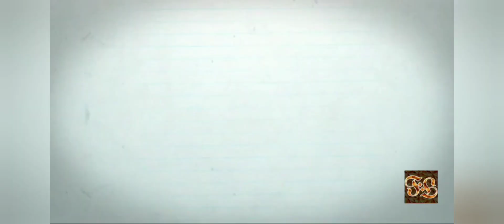Apakah Kakek Moyangku Kaido???